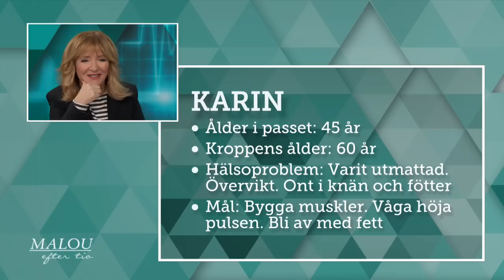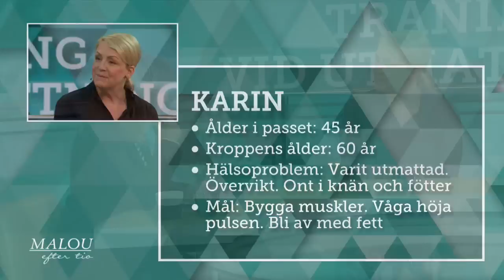Komikern Karin Adelsköld: ”Hjärnan var som en överhettad hårddisk” - Malou Efter tio (TV4)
Komikern Karin Adelsköld gick in i vägen, tappade minnet och all sin energi. Några år senare och 20 kilo tyngre får hon nu hjälp att börja träna på en nivå där hon inte riskerar att bränna ut sig igen. Medicinska tränaren Michael Angress visar övningar som alla kan göra.